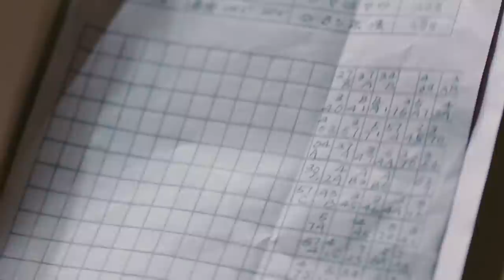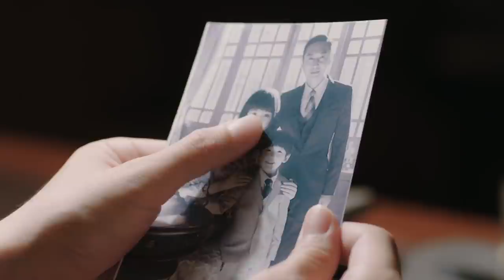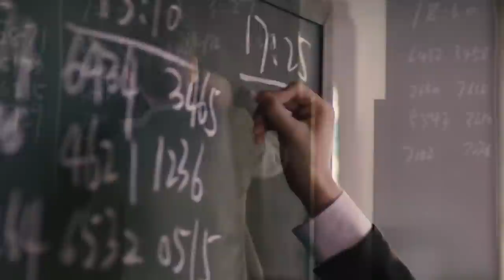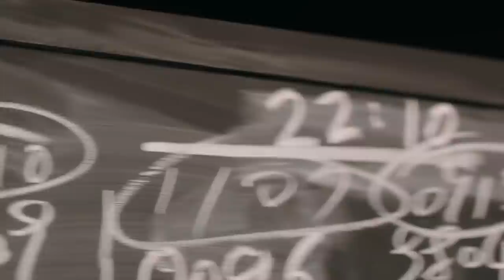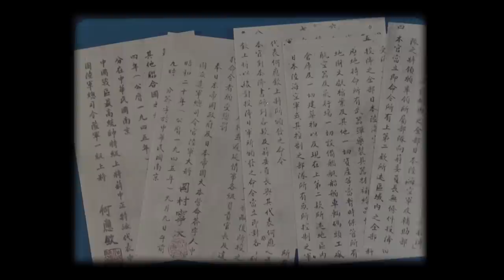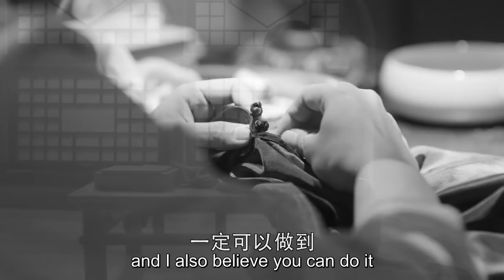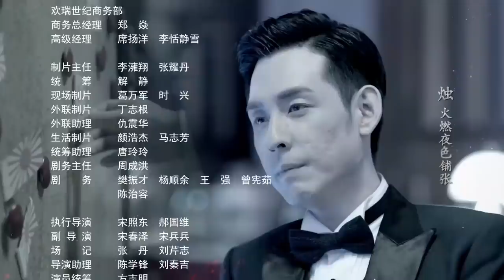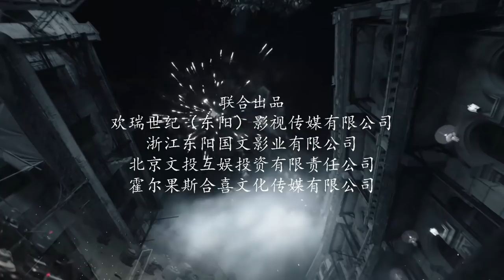[ENG SUB] Autumn Cicada 49 END (Allen Ren, Li Man) Compelling agent drama